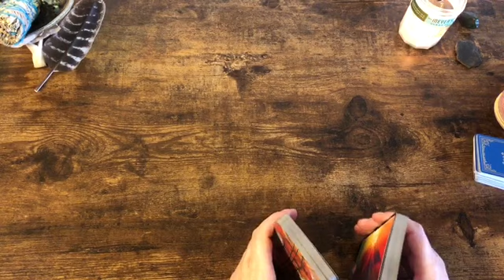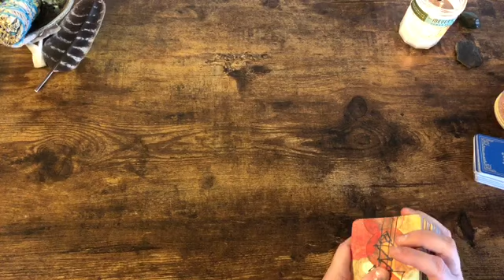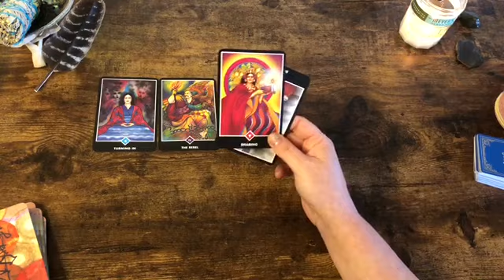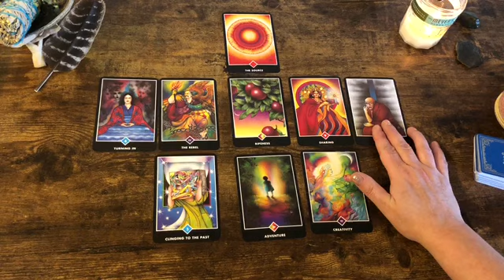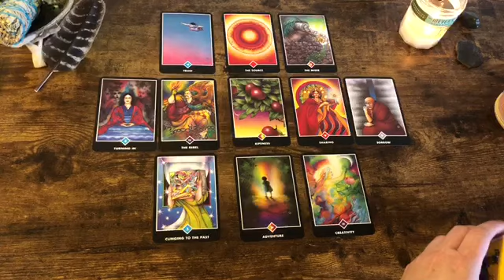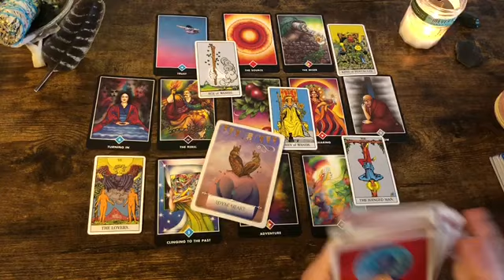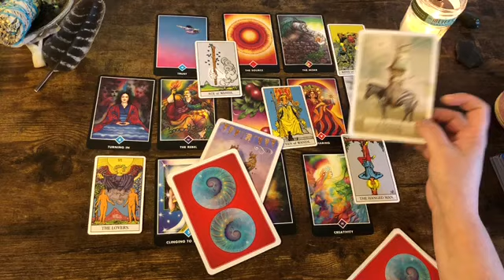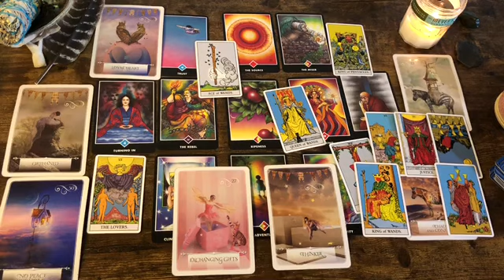Taurus ⚖️ “Trust This Change” Next 48hrs Tarot Oracle Read 2021